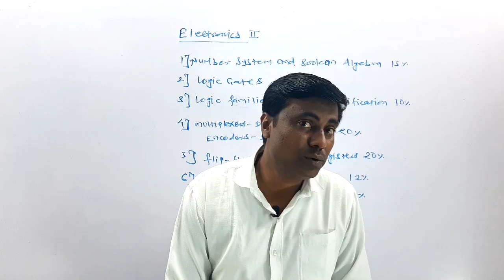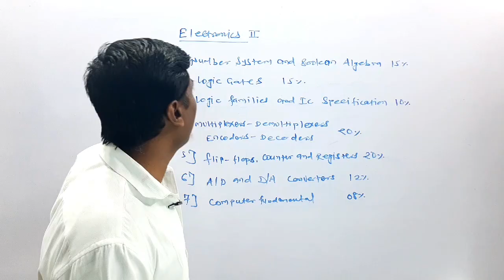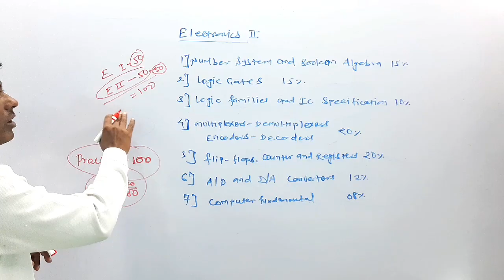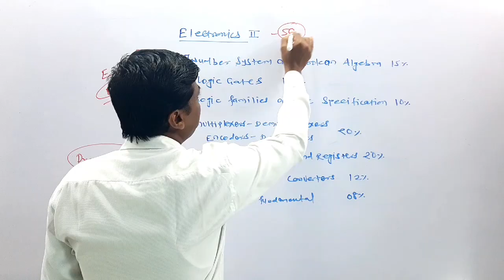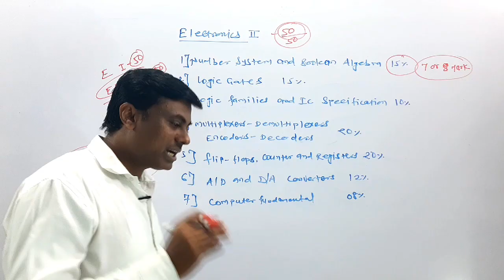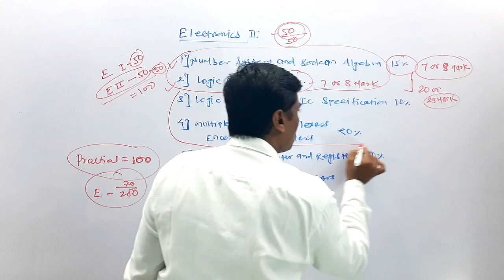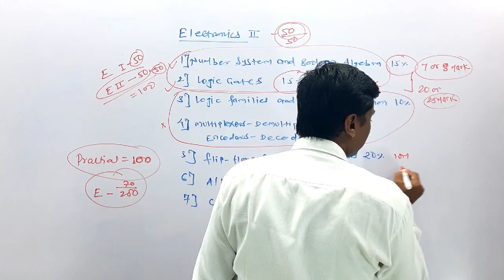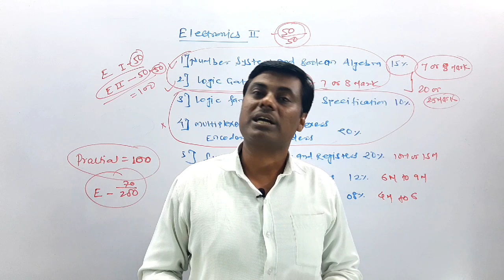Class 12th Elctronics Part 2 Chapter Wise Mark Distribution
📱Telegram Group For Class 12th New Syllabus Maharashtra Board

📚Important PDF , Notes , Best Materials ,Test Series and DPP will Be shared in This Group.

Hello Students Welcome To PHYSICS GYAN MUKESH NAYAK.

IN THIS VIDEO WE WILL BE LEARNING
 Elctronics  part 2 mark weightage  MAHARASHTRA BOARD Class 12th NEW SYLLABUS of Batch 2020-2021 .

Best Lecture on YouTube Of this Chapter with Detailed Explanation And Numericals.

Best Explanation of Theory Numerical and MCQ'S For Maharashtra State Board Exams 2021 and For Various Competitive Exams Like JEE / MHT-CET / NEET.

Username:- physics_gyaan_mukesh_nayak

M.Sc Physics With Electronics B.Ed
15+ Years Teaching Experience